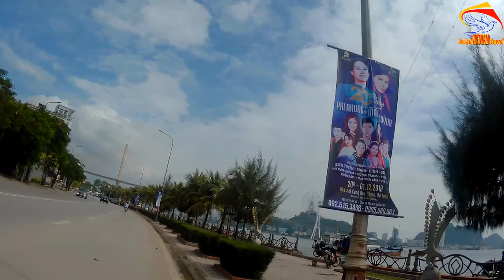EM GÁI TÂY XINH ĐẸP ĂN MẶC KHÔNG GIỐNG AI trên đường đến hạ long bay quảng ninh / Cuộc sống hạ long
Hôm nay Minh Toàn đến Hạ Long Bay để gửi đến Bạn những hình ảnh về Hạ Long Bay ở Tỉnh Quảng Ninh đến bạn và bắt gặp em gái tây rất xinh đẹp nhưng ăn mặc lại không giống ai Bạn ạ. Mời Bạn cùng vào video để biết thêm nhé.
1. Hà nội ngày nay
3. Giải trí hấp dẫn ở việt nam
4. Du lịch việt nam
5. Cuộc Sống Hạ Long
6. Tổng hợp du lịch việt nam vietnam travel